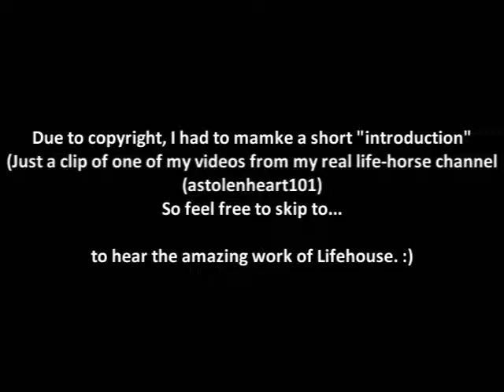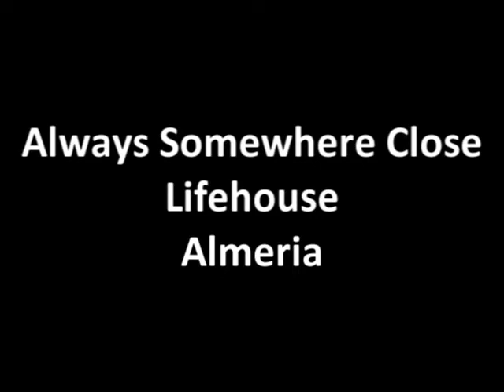Lifehouse - Always Somewhere Close - Almeria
Lyrics coming soon -  Short introduction, due to copyright. At least it's NOT PITCHED.

Fourteenth song on the new album, Almeria by Lifehouse. Always Somewhere Close